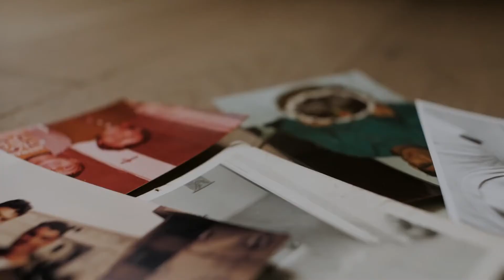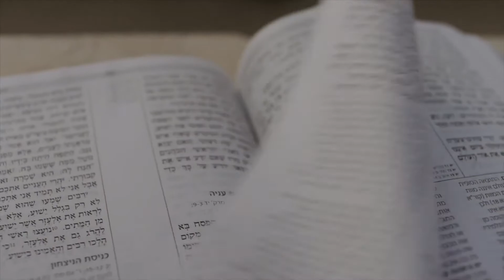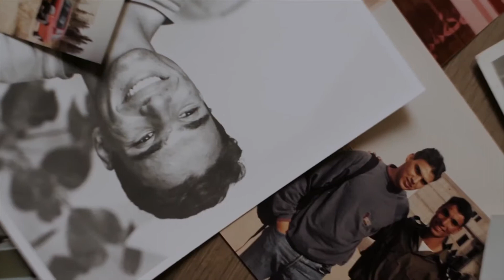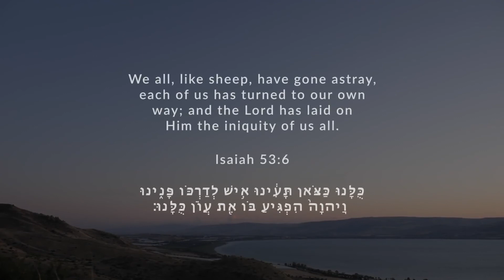Naděje pro Izrael